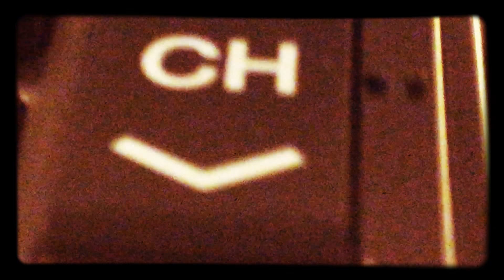Whis-if it ain’t about the God Ki(Dragon ball super Parody)